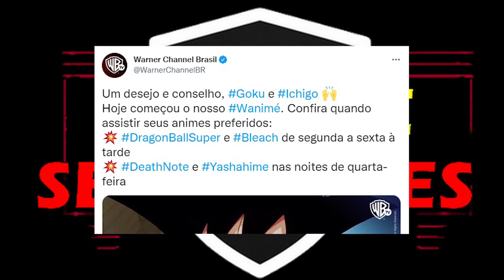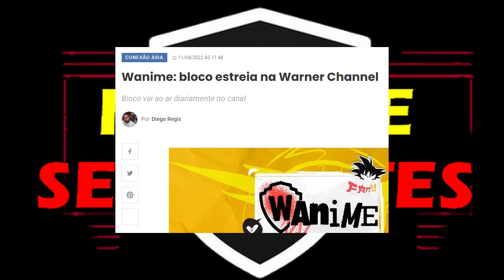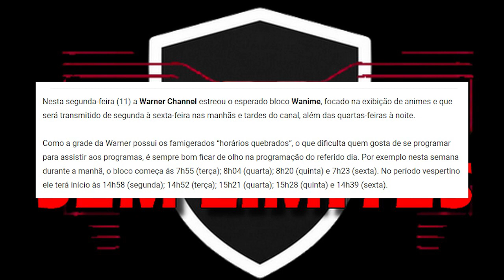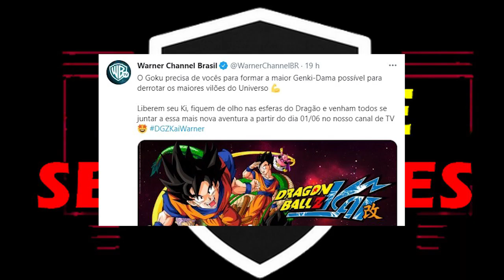WANIME! Estreou Hoje o Bloco de Animes com BLEACH e DRAGON BALL SUPER na Warner Channel!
WARNER CHANNEL X ANIMES! Comentando sobre a ESTREIA do Bloco WANIME no Canal Warner Channel com os animes Dragon Ball Super e Bleach Dublados, além de mais detalhes e informação dos animes de estreia.

Dragon Ball Super, Bleach, Death Note e Yashahime são os animes da estreia do Bloco Wanime no Canal. Eles são exibidos ao longo da semana durante manhã, tarde e a noite.

Também comento o erro na estreia de Bleach de manhã e especulo quais animes podem chegar no futuro.